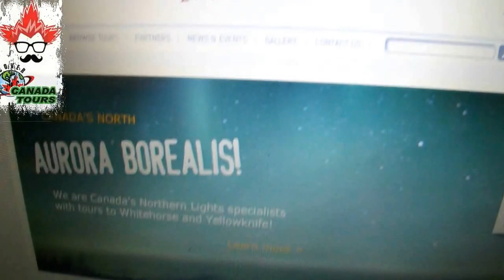Путешествие по Канаде начинается❤ EXPLORE CANADA конкурс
Победительница проекта "Explore Canada" Лена летит в Ванкувер!